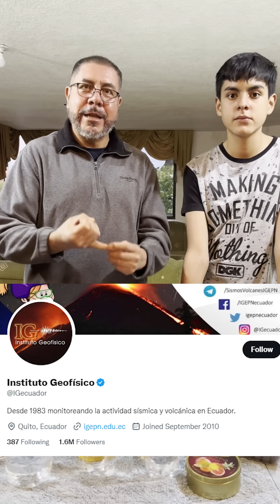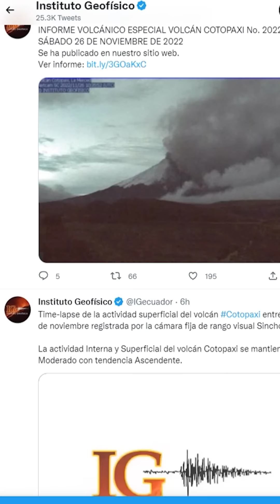¿QUÉ HACER EN CASO DE UNA CATASTROFE? | Los Morales